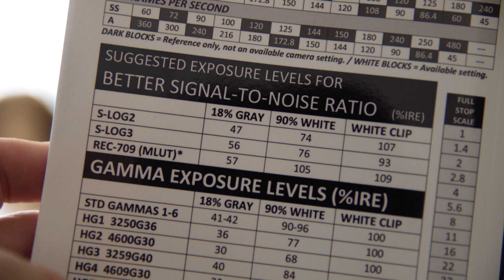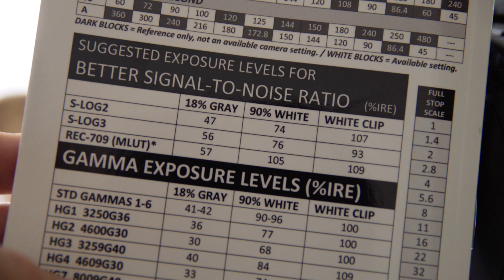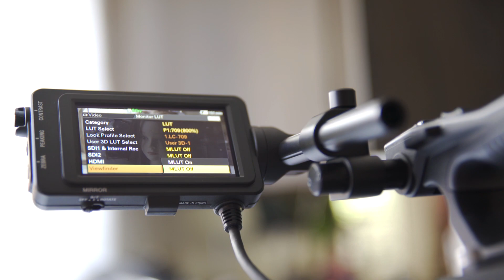How To Get A Proper Exposure in CINE-EI Mode (Sony FS7)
In this short tutorial, we walk you through the basic steps of getting a proper exposure using CINE-EI mode on the FS7. The biggest part is making sure you are using the right S-Log curve for the conditions, then choosing the proper IRE exposure levels. With S-Log footage, it is okay to overexpose it by 1-2 stops, then bring the image down in post by 1-2 stops. In general, s-log2 is better for daylight and s-log3 is better for low light.

Mahalo!